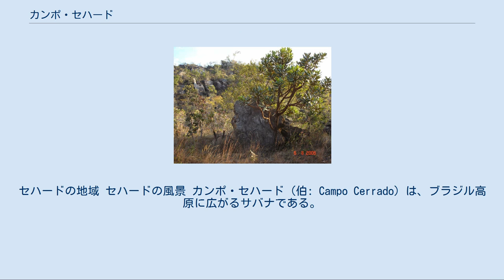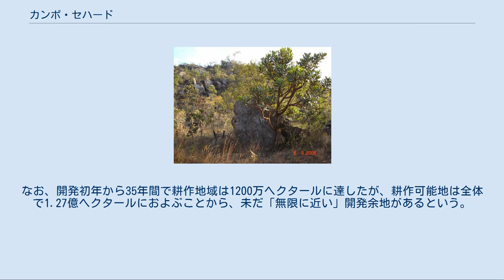カンポ・セハード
セハードの地域 セハードの風景 カンポ・セハード (伯: Campo Cerrado) は、ブラジル高原に広がるサバナである。
総面積はおよそ2億400万ヘクタールで日本の5.5倍、ブラジル総面積の24%を占める。
カンポ・セラードまたはセラードまたはカンポとの表記も見られる。
 カンポとはポルトガル語で「畑」の意で、樹木のない植生を表す学術用語。
セハードは草原にまばらにのみ低木の茂る植生を表し、「セハード」はブラジルポルトガル語で「閉ざされた」（英語の"Closed"に相当）という意味を持ち、「カンポ・セハード」で「見通しのきかない草原」の意味であるという。
 植生は高木が少なく、灌木がまばらに生えるのみ。
かつては強い酸性の赤土に覆われていることから、耕作には不向きとされてきた。
従来より肉牛の放牧地として利用されてきた。
 乾期になると落雷や野焼きを原因とする火災が頻繁に発生する。
 ブラジル中部のセハード地域においては、1979年から日本とブラジルの間でセハード農業開発協力事業（PRODECER、プロデセール）という共同の農業開発プロジェクトが実施された。
その背景には第一次石油ショックや米国による大豆の禁輸などをきっかけに資源の安定確保が日本の重大な外交課題となっていたことがあり、ブラジルに訪問した田中角栄首相のエルネスト・ガイゼル大統領への提案が事業推進のはじまりとなった。
 2001年の終了まで3期21年間にわたり、約600億円の資金（日本のODAは279億円を活用）が投じられた。
対象地域は7州の34万ヘクタールにおよび、酸性土壌の中和による改良、灌漑の整備、国際協力事業団（現JICA）を通じて115人の農業専門家の派遣が実施された。
 当該地域での大豆生産量は1975年に43万トンであったものが、1999年には1666万トンへと急増。
さらに2012年/2013年シーズンの生産予測値は7800万トン・世界生産量の28%となり、輸出量は米国の38%に匹敵する36%となる見込み。
今ではブラジルは、トウモロコシやコーヒー豆と並んで大豆の一大生産・輸出大国となっているが、2012年のブラジル産大豆の6割がセハードで生産されたものであるなど、この農業開発の成果は非常に大きいと評価されている。
なお、開発初年から35年間で耕作地域は1200万ヘクタールに達したが、耕作可能地は全体で1.27億ヘクタールにおよぶことから、未だ「無限に近い」開発余地があるという。
 ただし、開発がセハード北側のアマゾン南部へもおよび、1997年から2007年の10年だけで北海道に相当する面積の森林が伐採されたという。